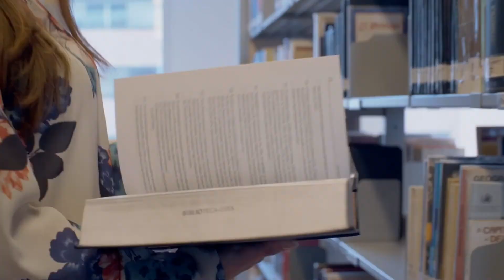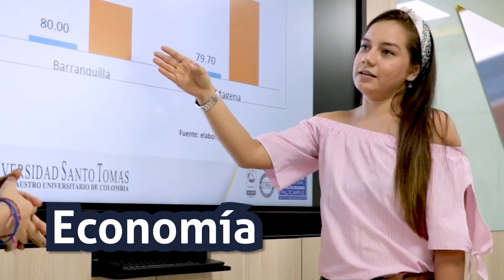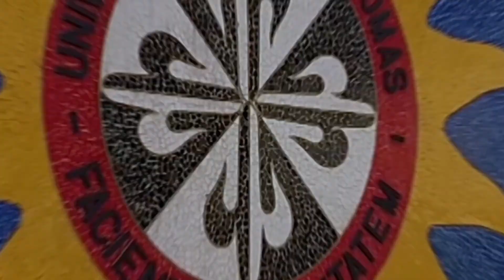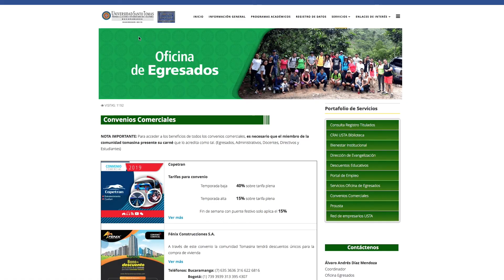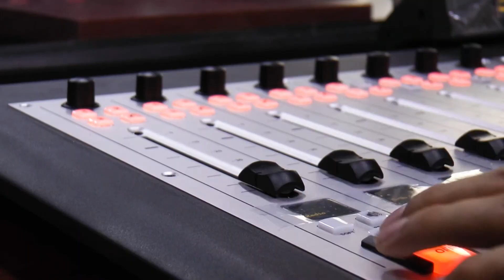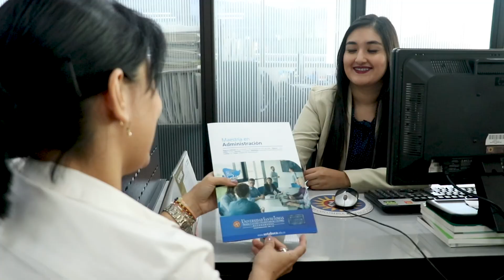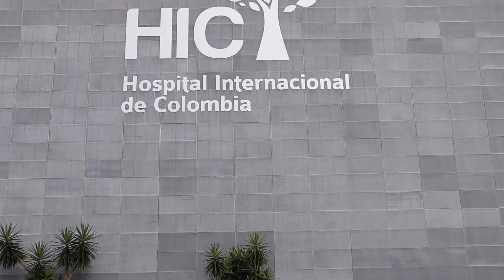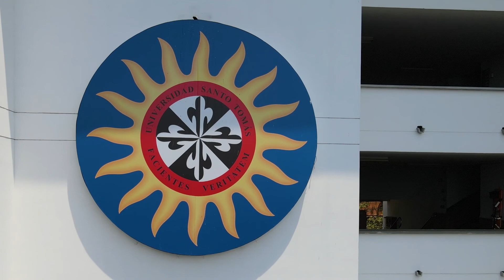Conoce La Universidad Santo Tomás Seccional Bucaramanga